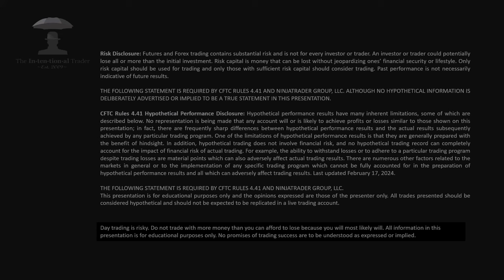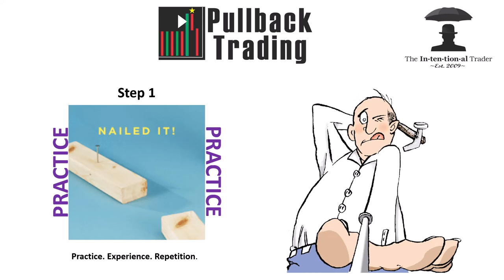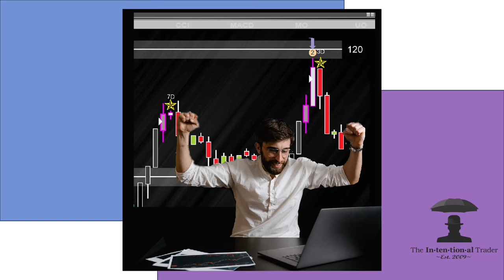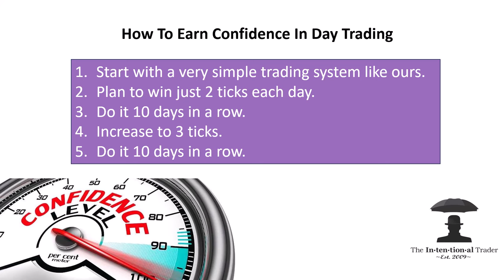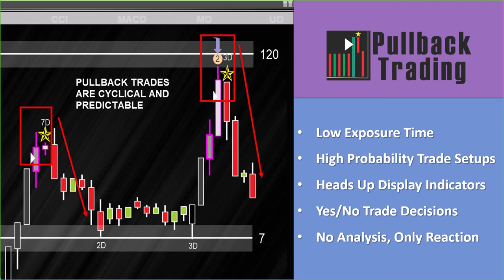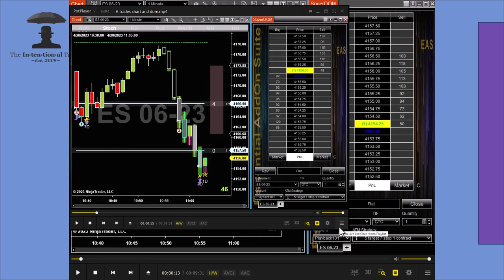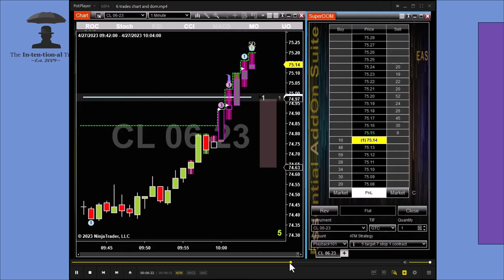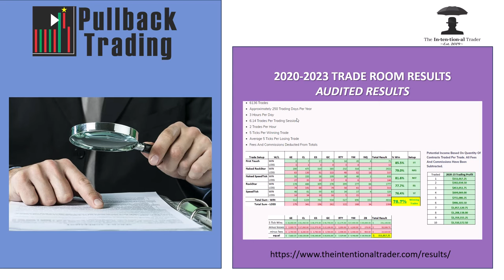Earning Trader Confidence. Plus, Live Trade Examples From Our Trade Room.